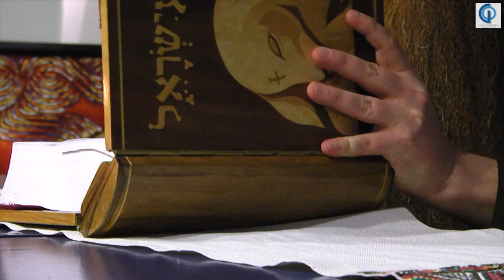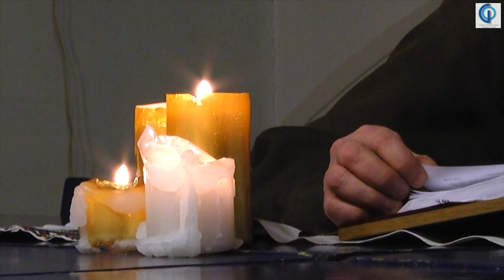W drodze na Paschę - br. Marcin Świąder cz. V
5. Wielki piątek
Symbolika Krzyża

W drodze na Paschę - wokół Krzyża Katechumenów, komentarze autora - br. Marcin Świąder OFMCap

Pracownia Ikon pw. św. Jana Damasceńskiego

realizacja materiału i montaż: Wojciech Pęcek
Skomielna Czarna, kwiecień 2020